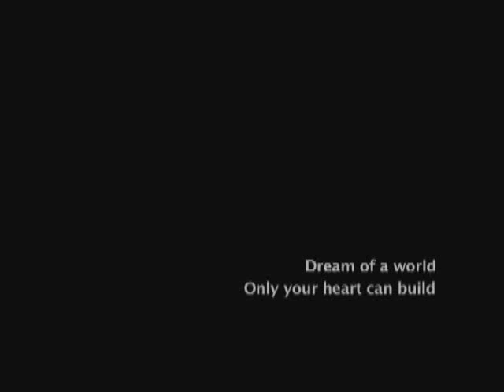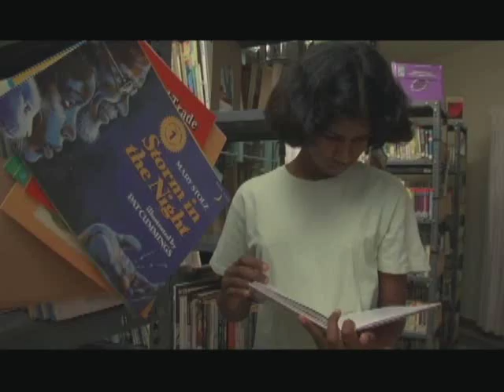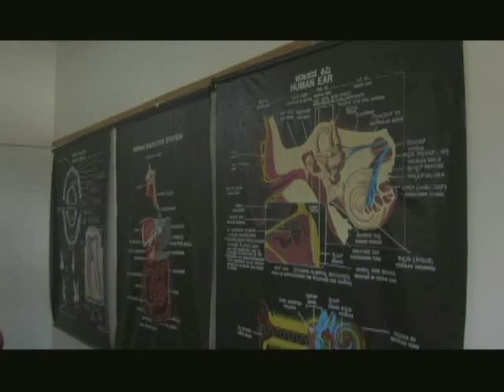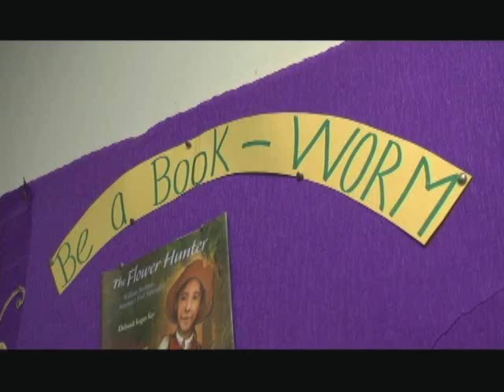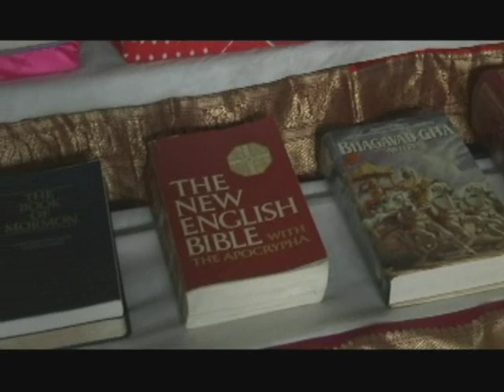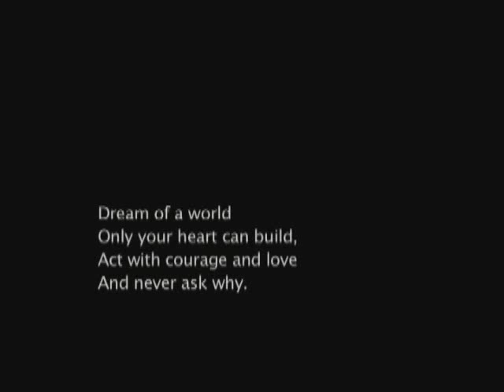Shanti Bhavan documentary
This 13 minute documentary follows one our recent graduates, Anith, as he takes us to his home and shows us where he comes from.  Shanti Bhavan is a unique, high quality school that has provided over 200 students, like Anith, with a chance at pursuing his dreams by receiving an unsurpassed education.